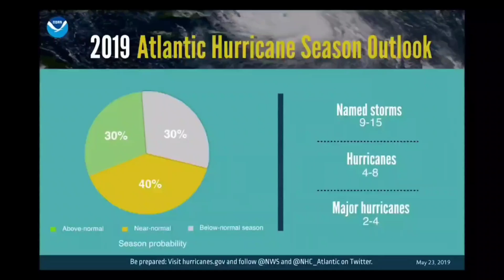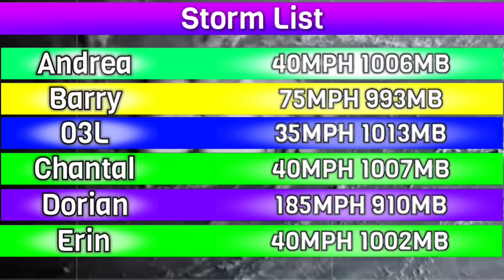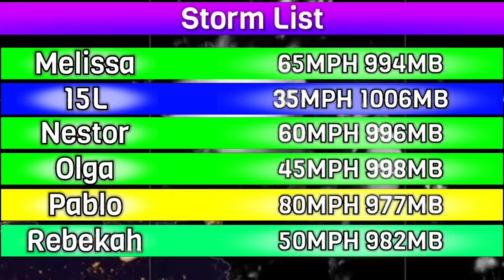2019 Atlantic Hurricane Season Animation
The 2019 Atlantic hurricane season was the fourth consecutive above-average and damaging season dating back to 2016. The season featured eighteen named storms, however, many storms were weak and short-lived, especially towards the end of the season. Six of those named storms achieved hurricane status, while three intensified into major hurricanes.[nb 1] Two storms became Category 5 hurricanes, marking the fourth consecutive season with at least one Category 5 hurricane, the third consecutive season to feature at least one storm making landfall at Category 5 intensity, and the seventh on record to have multiple tropical cyclones reaching Category 5 strength. The season officially began on June 1 and ended on November 30. These dates historically describe the period each year when most tropical cyclones form in the Atlantic basin and are adopted by convention. However, tropical cyclogenesis is possible at any time of the year, as demonstrated by the formation of Subtropical Storm Andrea on May 20, making this the fifth consecutive year in which a tropical or subtropical cyclone developed outside of the official season.

Credits -
News -
 CBS New York
Al Jeeza English

Icons by Weather Analyser V.8
Map and Timeline by Khan Storm Tracking
2. Spider Dance Remix
3. Infraction - not the only one
4. In Summery remix by Lucky Sevyn